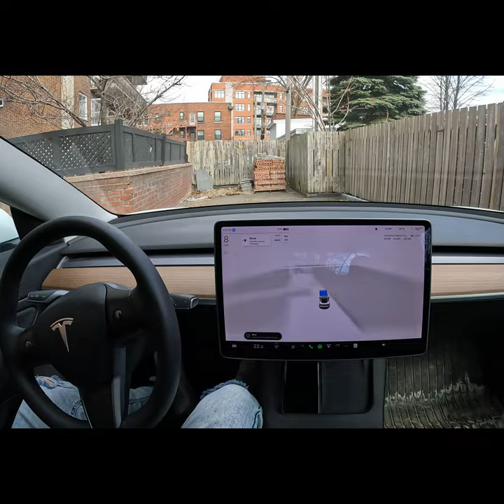Autopilot Parks at Destination - Tesla FSD